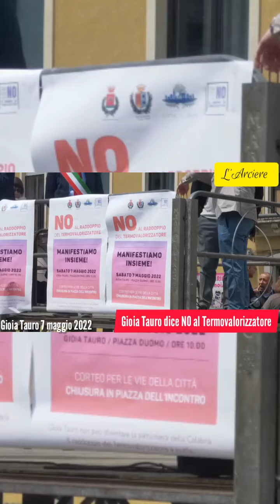La piana di Gioia Tauro ribadisce il suo no all'ipotesi di raddoppio del termovalorizzatore.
*I sindaci della piana di Gioia Tauro ribadiscono netta contrarietà all'ipotesi di raddoppio del termovalorizzatore*

La piana di Gioia Tauro ribadisce il suo no all'ipotesi di raddoppio del termovalorizzatore. Questa mattina i sindaci di tanti Comuni del territorio metropolitano hanno risposto all'appello del primo Cittadino di Gioia Tauro, Aldo Alessio, per esprimere, anche in piazza, dopo le assemblee delle scorse settimane, la contrarietà rispetto all'Ato unico regionale e al raddoppio dell'impianto pianigiano. Presenti i rappresentanti del Comune di Reggio Calabria e della Città Metropolitana.

Qui alcune immagini della manifestazione, l'intervista al sindaco ff del Comune di Reggio Calabria Paolo Brunetti e al sindaco ff della Città Metropolitana Carmelo Versace.